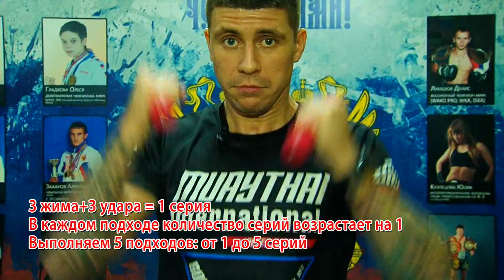«Физкультминутка»: обогащаем организм кислородом с помощью кикбоксинга